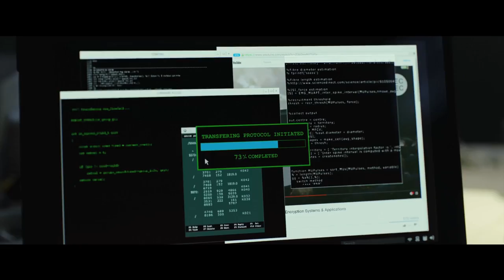THE GIRL IN THE SPIDER'S WEB Trailer 2 (2018)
The first Trailer for "The Girl in the Spider's Web"

Note | The Girl in the Spider's Web trailer courtesy of Sony Pictures.